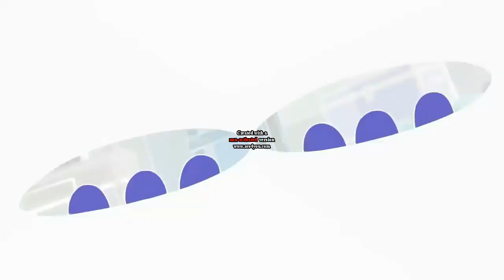Crickets Nightmare Clip Big City Cartoon In G Major | Req 8 to 100